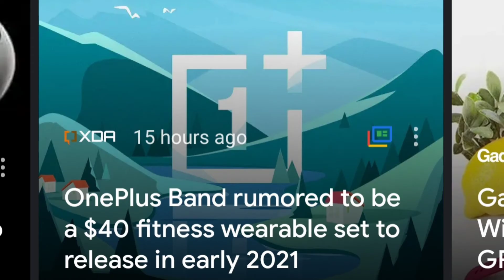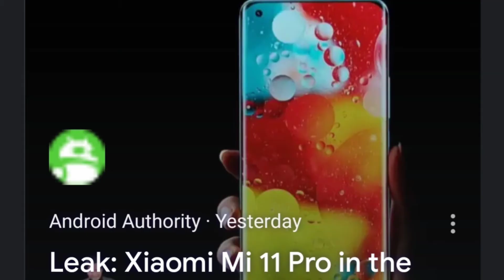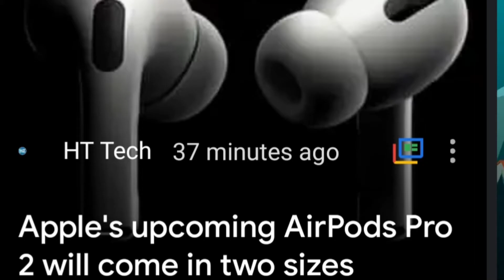Tech Updates 40 LAST VIDEO 🥺 ( Oneplus Smartband Cheap wearable | Iqoo 7 | Realme New 32 inch tv)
hey guys today we have talked about Tech Updates 40 LAST VIDEO 🥺 ( Oneplus Smartband Cheap wearable | Iqoo 7 | Realme New 32 inch tv)